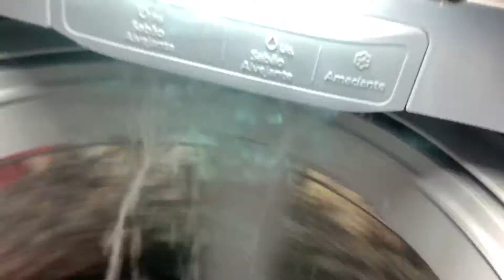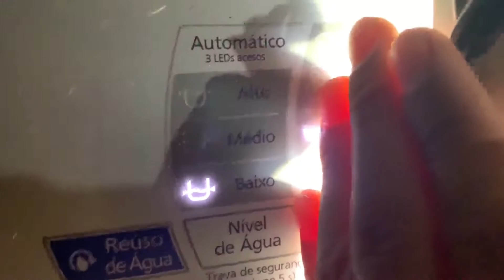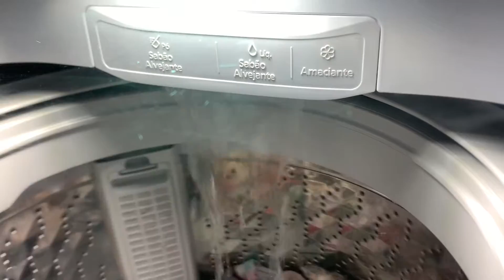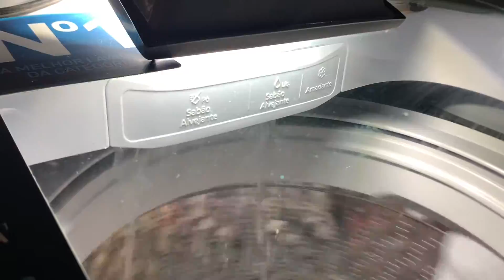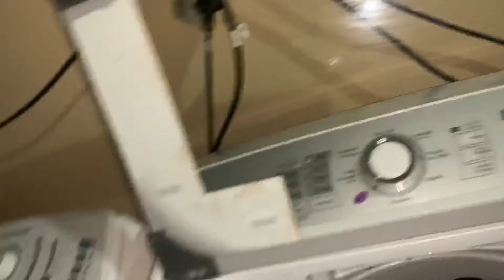Lavadora Panasonic sistema ciclone 14kg (NA-F140B6) “roupas de cama”